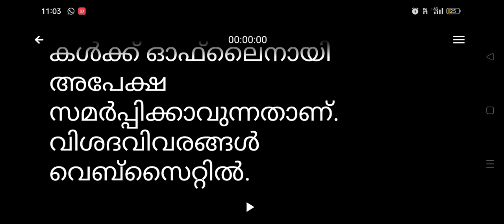kerala university news today malayalam | kerala university latest news/updates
University of Kerala was ranked 1001+ in the world by the Times Higher Education World University Rankings of 2020.